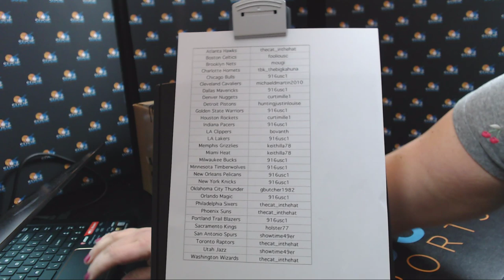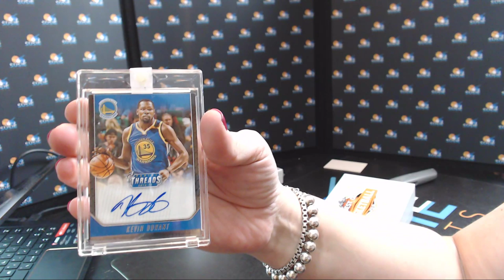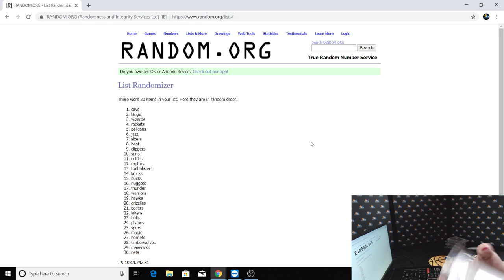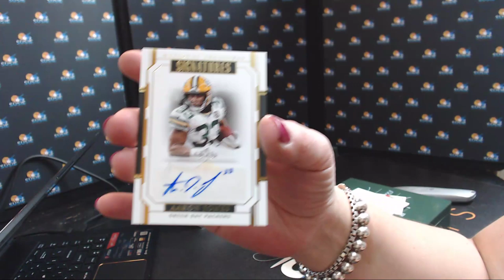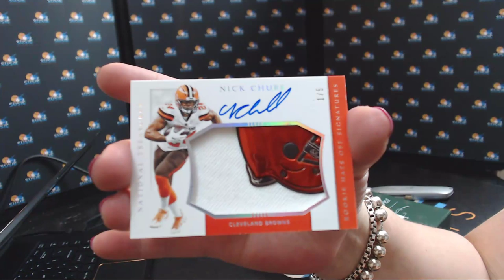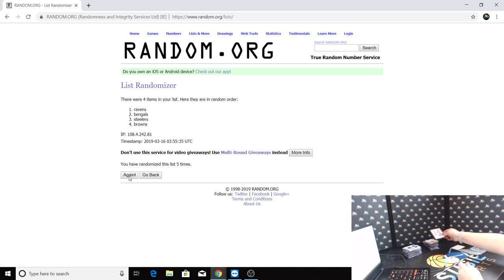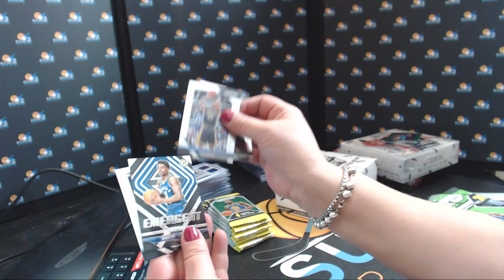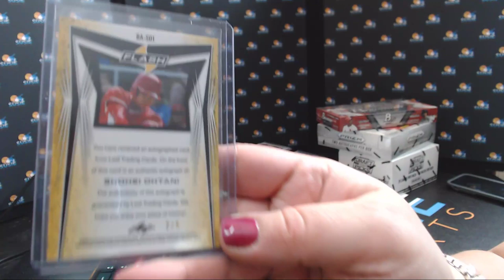SICK Leaf best of Basketball and 2018 National Treasures Football